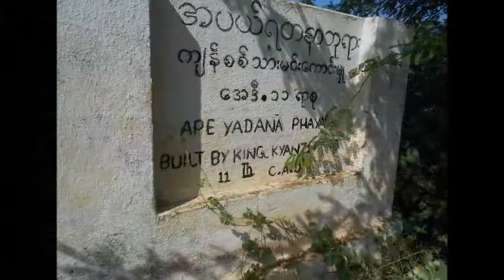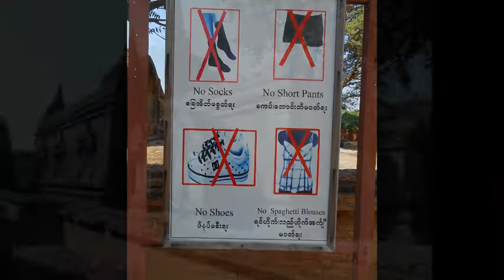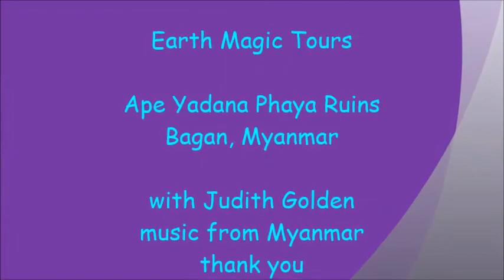Myanmar, Bagan Ape Yadana Phaya Ruins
The ancient ruins of Bagan are magnificent from any viewpoint.  Step back in time and enjoy the film!